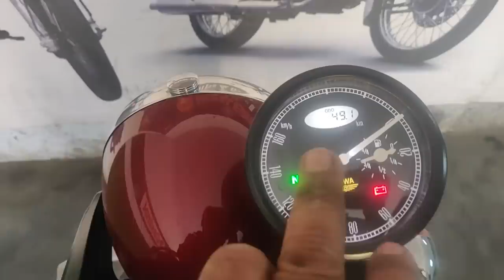Jawa ki problem barkarar. Monu sagar। 🔥🔥🔥